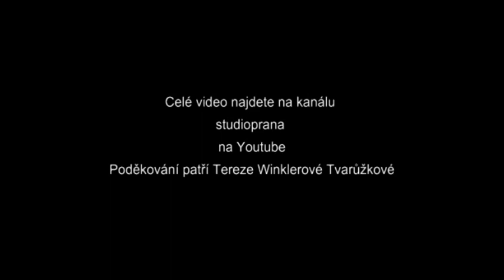Koan v studni - JAROSLAV DUŠEK (ukázka VĚDOMÉ TĚLO)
„Kde je Pravda? - Máme ji bezprostředně před očima. - PROČ JI TEDY NEVIDÍME???“ - Krásná ukázka z akce „Nedělní jízda - Beseda s Jardou Duškem - Vědomé tělo“ pod záštitou Terezy Winklerové Tvarůžkové, Rožnov pod Radhoštěm, 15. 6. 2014. Dalšími hosty byli Peter Živý, Vladimíra Šubertová , Rena Milgrom, Roman Sasko, Šárka Provazníková. - Improvizační hudba manželé Plecháčkovi.